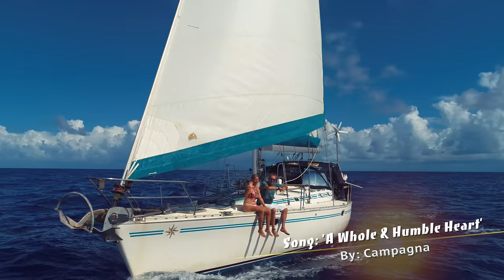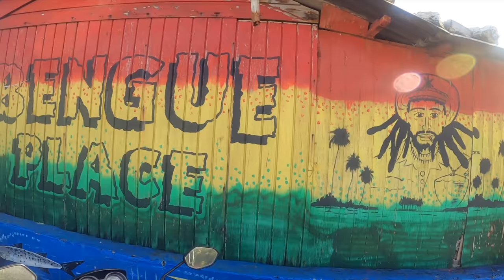SSL525 ~ WE DID IT..!!